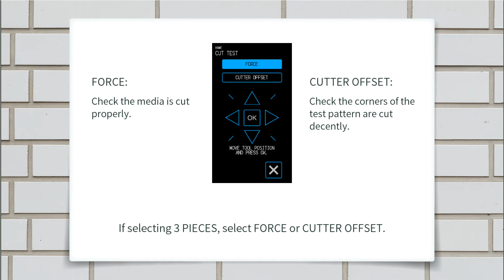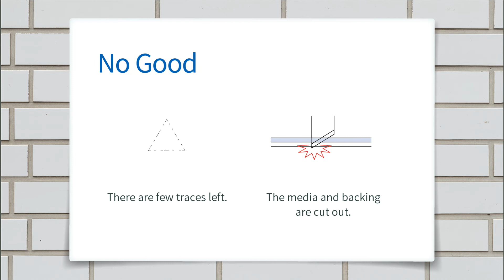[CE LITE-50] Test Cut